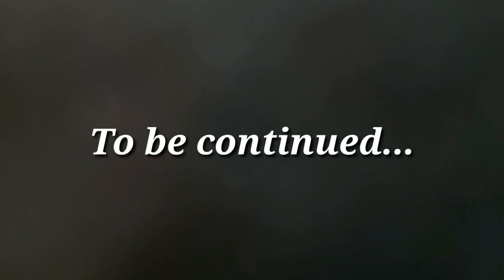A TRIP TO JAMESTOWN BRITISH, ACCRA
JAMESTOWN is a place full of live and total fun. There's a lot of historical stories attached to this beautiful town. Part two will be posted right on this channel Tomorrow.

@mabel ranciz